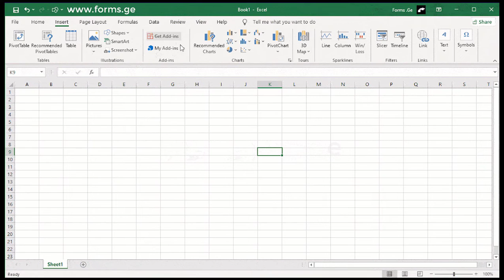Remove add-ins from Excel, lesson 173